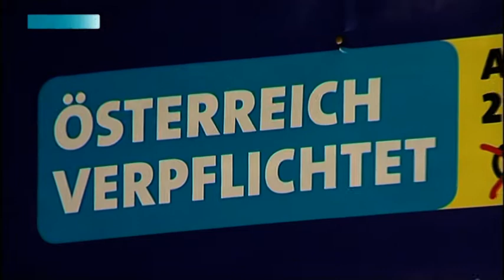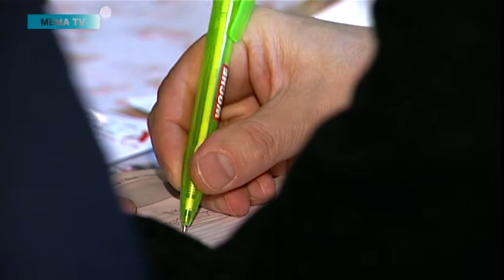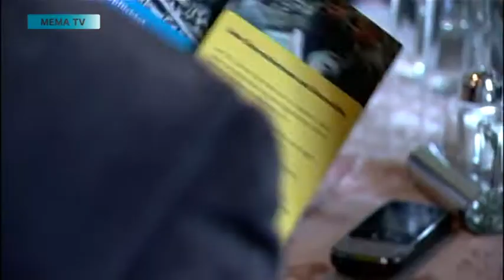mematvo.at - Mürztal Aktuell 11.01.2013